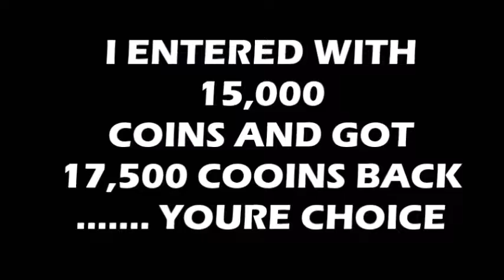IS THE OFFLINE DRAFT WORTH IT?? - FIFA 16 OFFLINE DRAFT